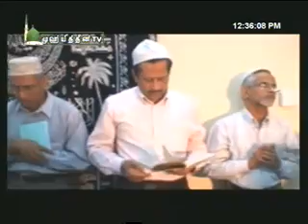Broadcasting LIVE on Justin.tv - 5 / 8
Recorded live on December 27 at 9:58pm. -- Recorded live on Justin.tv